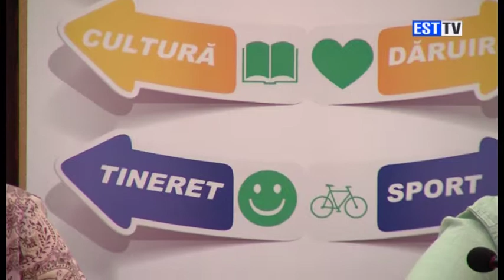conferință de presă Lets Do It, Neamț!